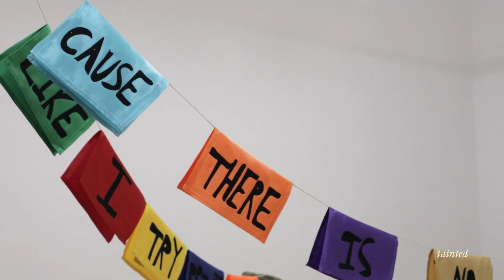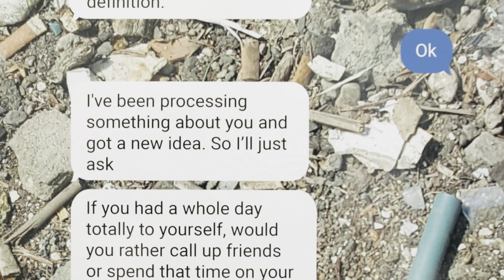Hassan Khan, Sentences for a New Order, 2019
July 26th 2013 was the worst day of my life. This is not an exaggeration. On this day something happened. Something public and collective, involving hundreds of thousands of people, and then the world felt contaminated. Waves of numbed out hysteria washed over everything. A savage and voluntary self-humiliation, a choice, to prostrate oneself in front of the fetish. A deep, physical, indulgence in fear. Fear the mind killer. Fear. Neighbors and strangers rolled through the streets whipping up a frenzy. Some ripped off their carefully cultivated propriety and succumbed to a perverse ugly twisted phallus-god. Others, worshippers of machismo, willingly castrated themselves as a sacrifice to the demon of fear. A hunger for victims and monsters fueled this dance.

This is only an exhibition. It feels a bit different to me than most of my previous exhibitions. Because it is, frankly, a risk. The works brought here together represent the meeting point of several latent things: first a private moment, a secret that was allowed to breathe and then the price that was paid; second the exciting, unbearably surprising, horrific, brutal, dangerous yet promising transformations shaping the world; and third, a risky, compulsive proposition that tries, strives, wants, to be able to manage that moment, to find a form that is suitable and generative without complacency and servitude.

This collection of recent works, installed in a space, are therefore both a proposition and something else.

Exhibition on view from April 18 to May 18, 2019 at Galerie Chantal Crousel, Paris.